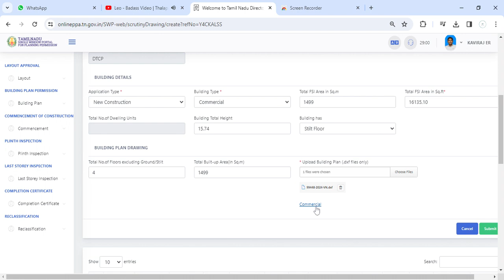Mixed occupancy for commercial and residential building drawing report